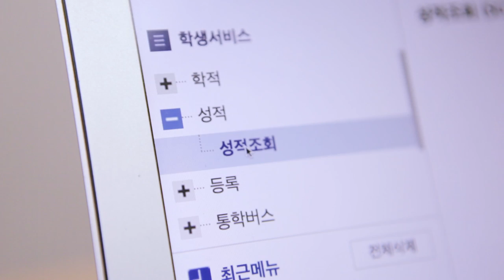여름수련회 홍보영상 진구의 여름 1편